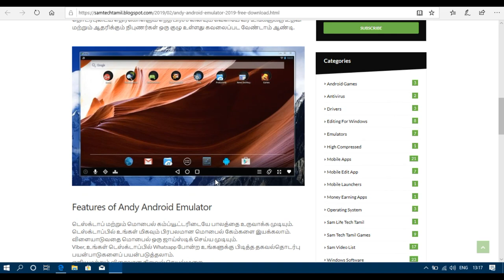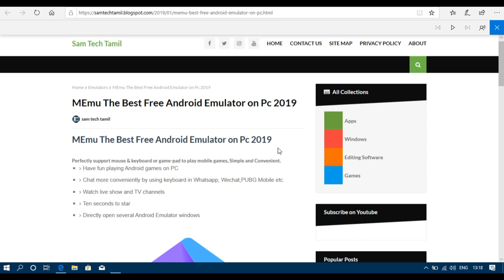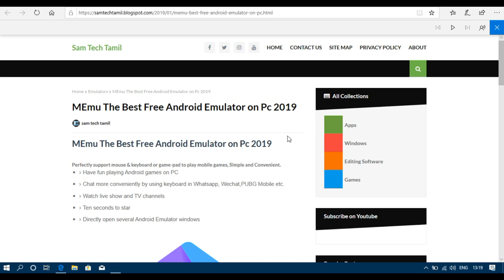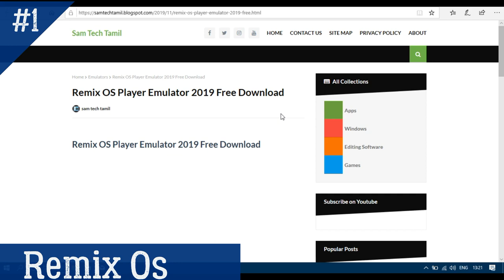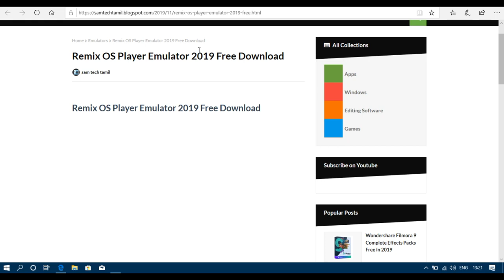TOP 5 Best Emulator For 4 GB RAM Laptop and Pc | Sam Tech Tamil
hi guys in this video on best emulator on 4 gb ram laptop and pcs.

3 | Gameloop Emulator

5# Andy is a best emulator on 2 gb ram laptops and pc. design a very simple and use a compatible.

4# MEmu emulator on free fire and pubg mobile smooth run on your pc or laptop. very simple interface.

3# Gameloop android emulator on a pubg mobile , free fire and call of duty mobile more version on  gameloop on your computer.

2# LDPlayer android emulater most power full on gaming better play.

1# Remix Os or Remix Player emulator on 2gb ram laptops and computer install and working better play game.